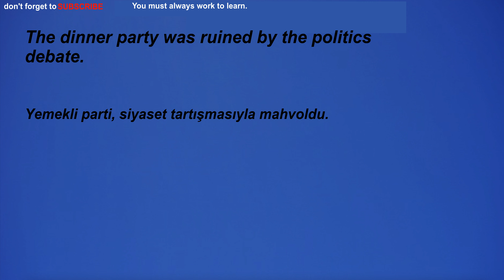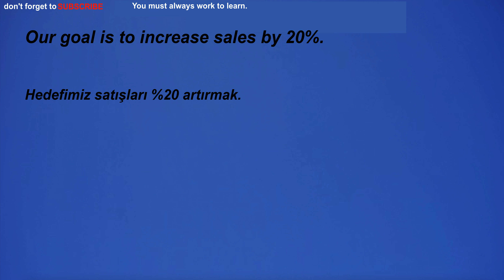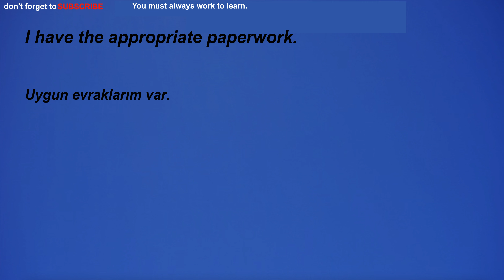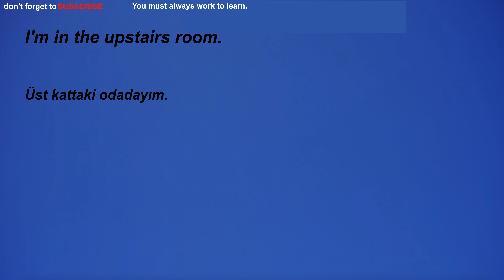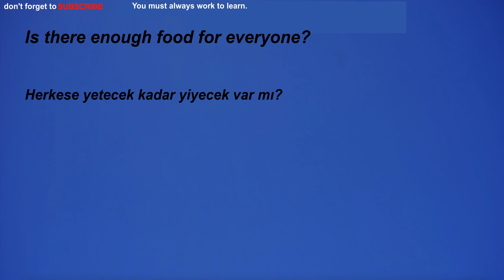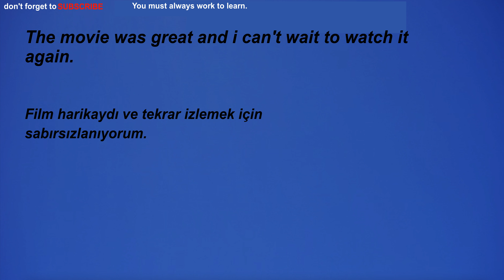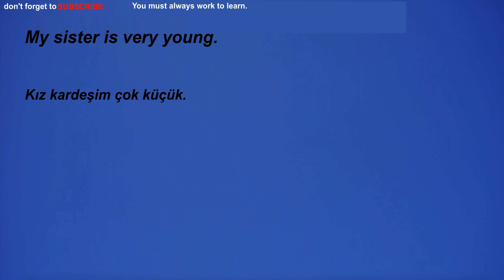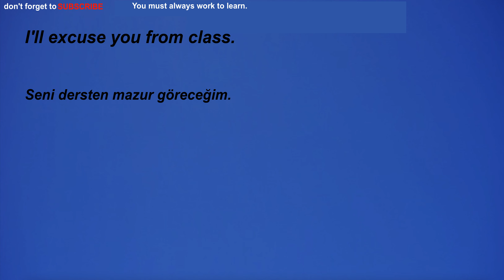Kolay ve hızlı, Türkçe-İngilizce, İngilizce dinleme çalışması